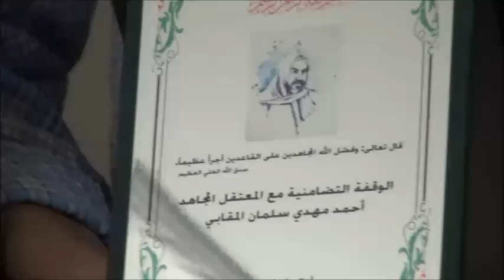وفد من أهالي الديه في زيارة تضامنية مع المعتقل المحروم من العلاج أحمد المقابي Bahrain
وفد من أهالي الديه في زيارة تضامنية مع المعتقل أحمد المقابي بالقرب من منزله بمنطقة مقابة، جائت الزيارة بعد حرمان المعتقل أحمد المقابي من العلاج، حيث يعاني من ورم خبيث. ويذكر أن المعتقل المقابي قد أعلن اضرابه عن الطعام منذ قرابة الأسبوع. المشاركون طالبوا بالإفراج الفوري عنه ومنحه الحق في العلاج اللازم